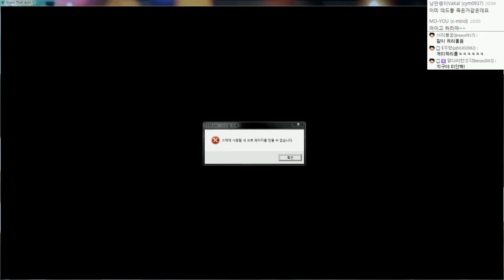GTA5 데드풀 우주낙하와 유체이탈 | GTA5모드 하이라이트